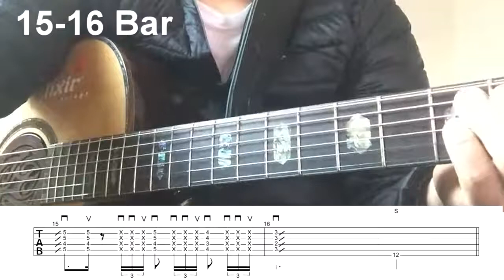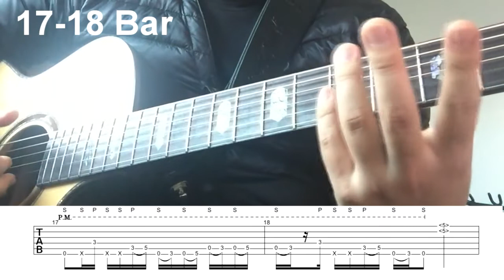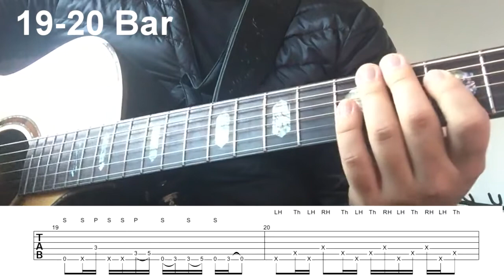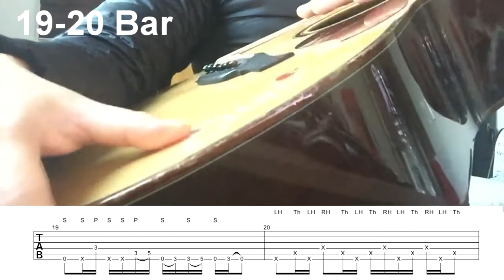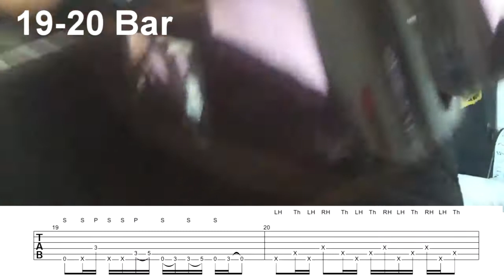펑크디파이드 Phunk Dified C part